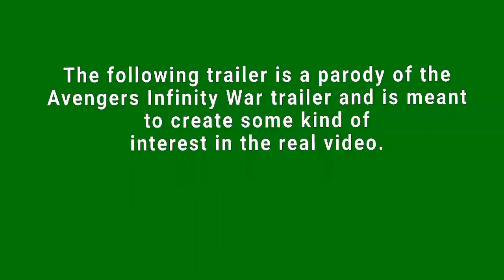Minecraft VS. ROBLOX: The Block Wars Trailer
This is a trailer thst is also a parody of another trailer.
Minecraft VS. ROBLOX: The Block Wars coming on March 2018.